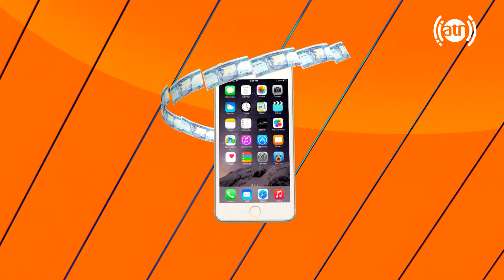Bebino Bebar Game Show - Season 3 - EP 43 / مسابقۀ تلفونی ببین و ببر - فصل سوم - قسمت ۴۳